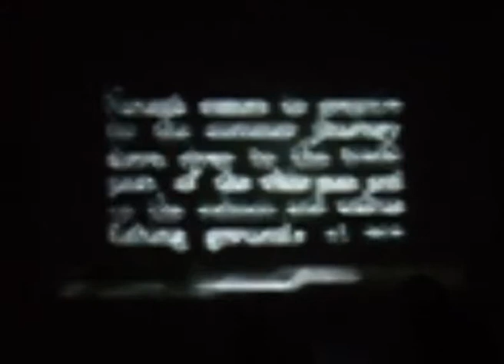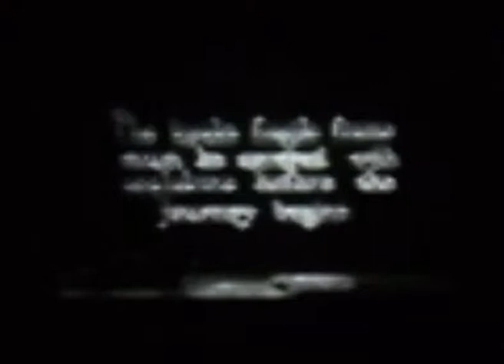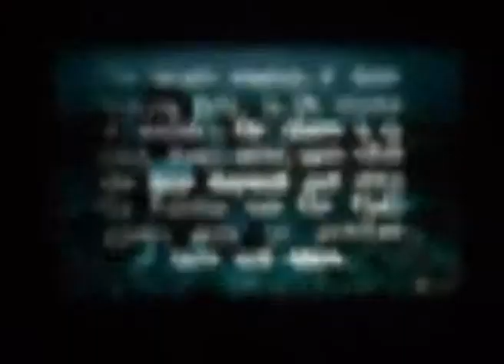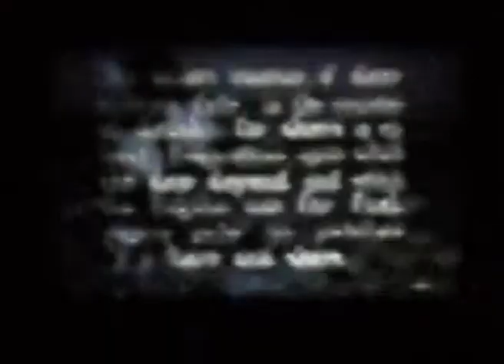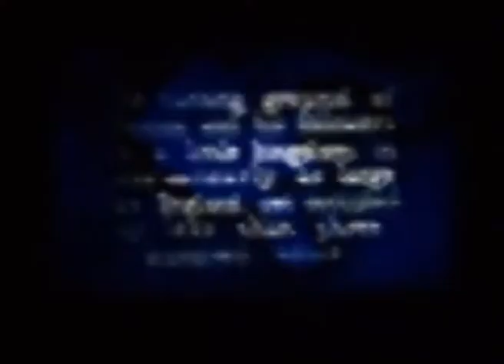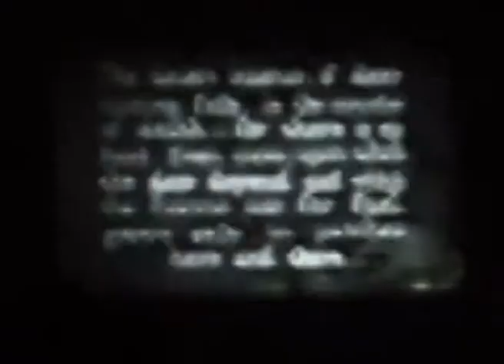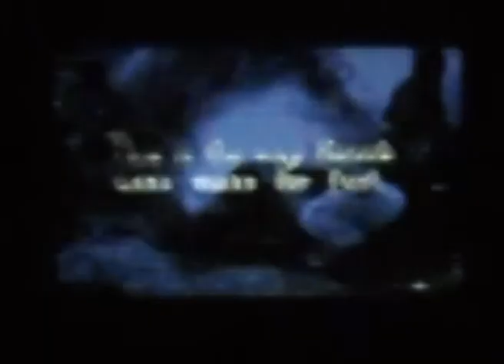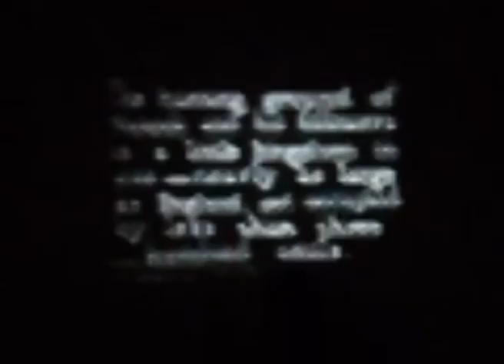Nanook Incident Live Recreation 16/06/2012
All the KWAY experimental noise music is free to download there